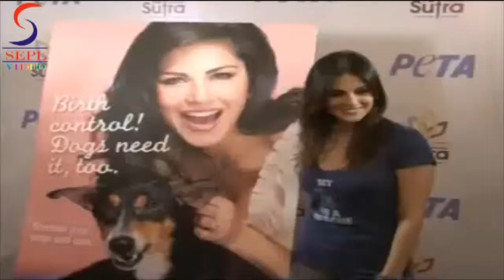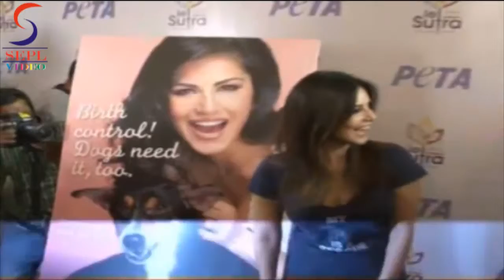Sunny Leone's Take On Animal Protection at PETA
Sunny Leone was present to launch the new animal birth control ad of PETA in Mumbai. Sunny talked about his love for dogs, spreading awareness about the new PETA campaign and her upcoming film 'Ragini MMS 2'. Check it out !